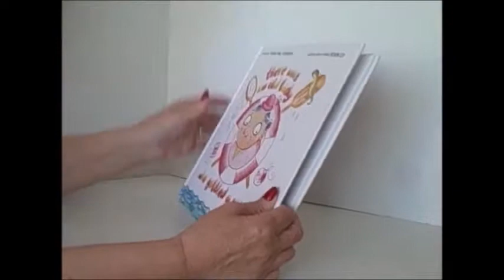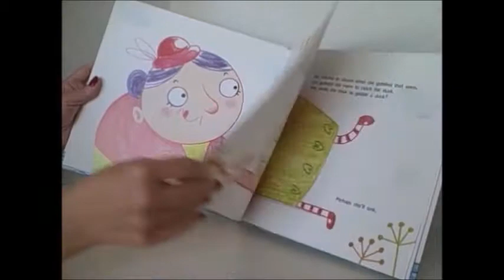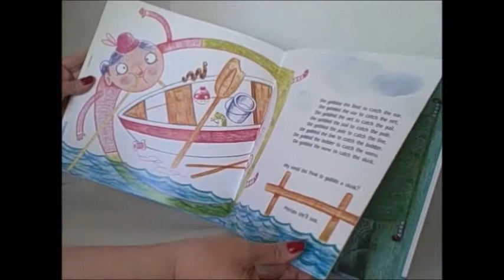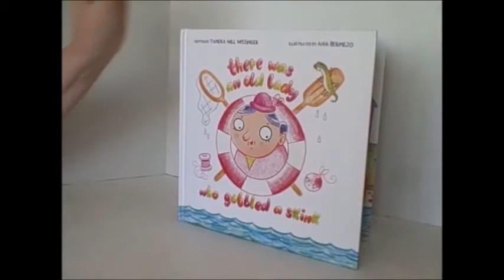There Was an Old Lady Who Gobbled a Skink